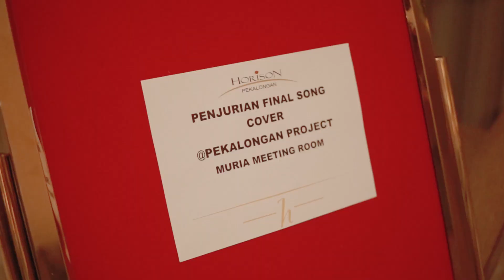Penjurian Final Cover Song Competition di Hotel Horison Pekalongan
Setelah melewati proses yang sangat panjang melalui Penjurian Accapella, Terpilihlah 30 Finalis untuk maju ke Babak Final.
Saat ini sudah sampailah kita pada titik puncak acara ini berlangsung, sebentar lagi kita akan menyaksikan juara-juara "Cover Song Competition Kita Indonesia by Pekalongan Project Feat Janur Kuning" dari pilihan para juri kita.
Terima kasih untuk seluruh Sponsor yang sudah mendukung penuh mensukseskan acra kami.
TEAM JURI ( JUDGES ) :
1. Juri Vocal : Putri dan Aat KondangIn
3. Juri Performance : Oot Suprapto dan Amelia Jovanie
4. Juri Tema Video (Kreatifitas Konsep Video) : Titto Raya dan Eka Prabowo
TEAM ADMIN
1. Michael
2. Adi Prasetya
3. Bram